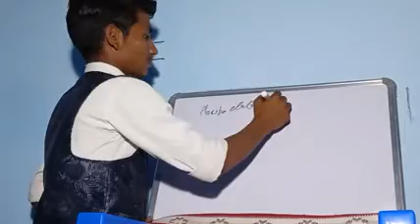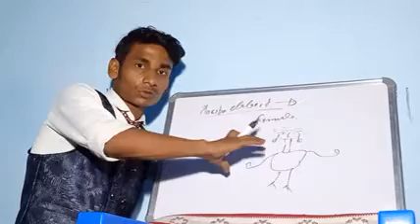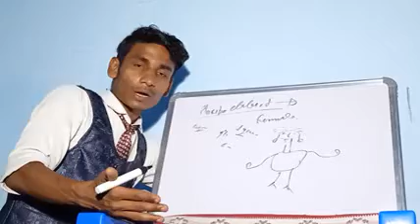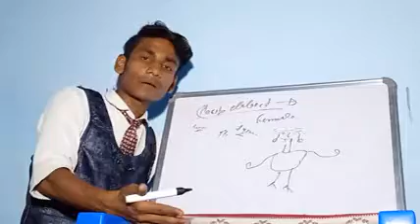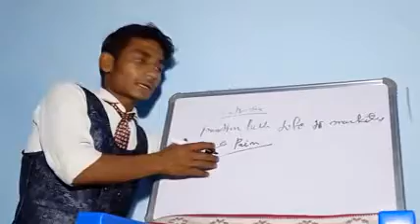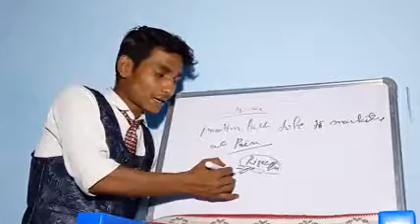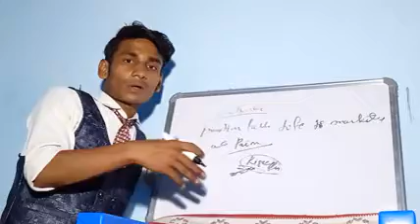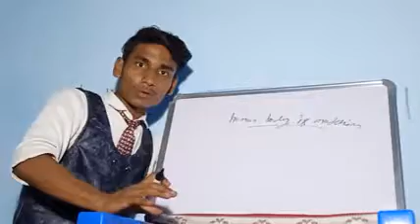Placebo effect intrasting jankari by-----Dinesh kanpur